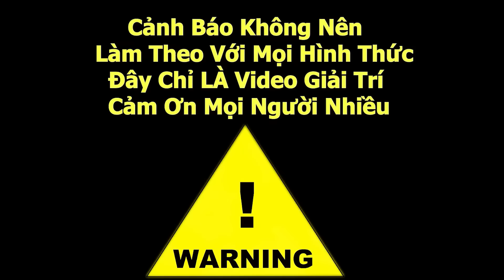Hôm Nay Mấy Thằng Nhỏ Cả Gan Cho Ông Tám Vs Ông Trùm Nhảy Dựng